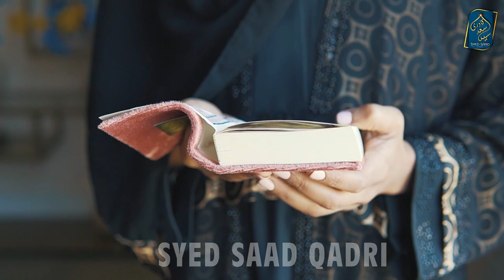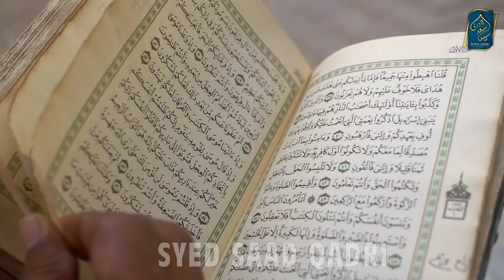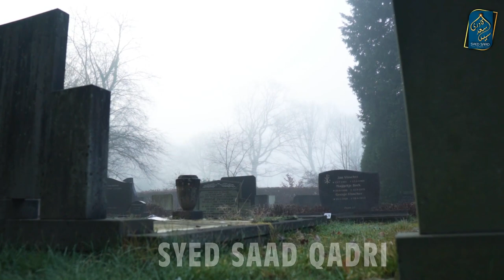Kya Maa Baap ki her baat manna zarori hai? Do I sin if I don't listen to my parents?